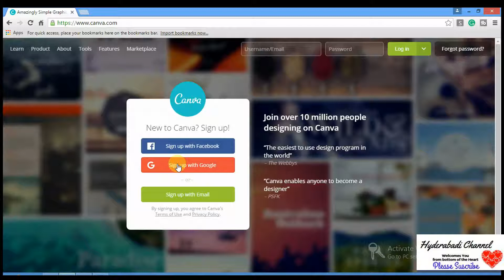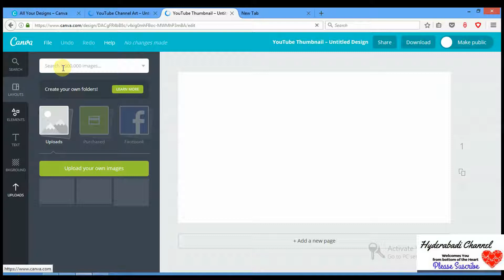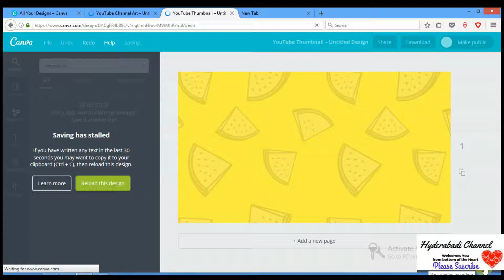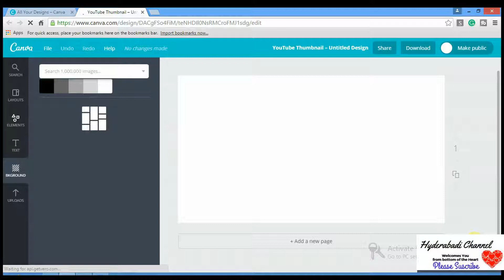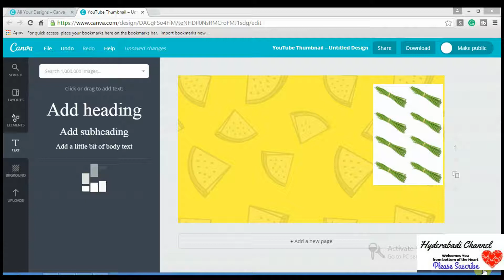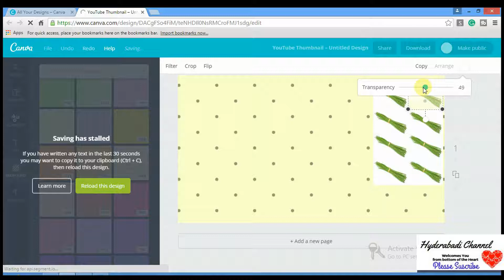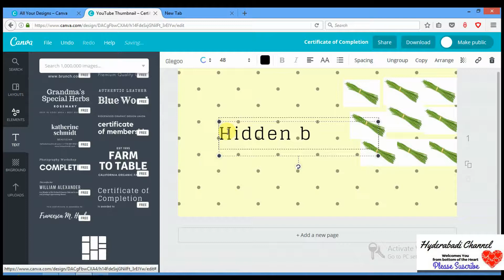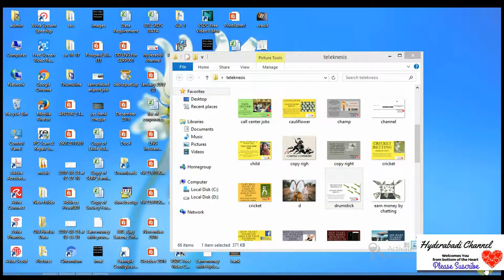How to make thumbnails with canva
Namastey Dosto! Phir se Aap Sabhi kaa bahut swagat hai.
Make it impossible for your audience to scroll past your YouTube thumbnail without having a click and a look. Dosto Aaj ki iss video mein main aapko bataunga kis tarah se aap apni videos ke liye custom thumbnail
Thumbnail kaise banaye iss video mein hum apko easy way tutorial bata rahe hain k aap 2 min ke andar andar kaise thumbnail banasakte hain wo be attractive jo koi b apke video ko dekhe wo apke video ko click karke dekhe jaroor.

How to Add images, text etc like a pro.

You’ve finally done it — you’ve filmed and edited a video that will put all the internet’s cat clips put together to shame. Now you’re wondering if it’s possible to encapsulate all that awesomeness in just one thumbnail design. What you want is something that will capture the full length of your video in one image and boost its clickability in one fell swoop.

With Canva you can enrich your chosen snapshot with text and design elements, or create a clean cut thumbnail design for a synchronized playlist or channel. With our tools and easy-to-navigate interface, you can easily customize your YouTube thumbnail to the tune of instant virality.
A highly customizable YouTube thumbnail design right at your fingertips
There’s a reason why one of the perks of having an official YouTube channel is getting to upload your own thumbnail. It acts as the face of your video and in no small part determines whether your video will be watched or not. So the last thing you want when you’re just bursting to get that video out is to skimp on attending to that one tiny but important detail.

But even if you’re in a rush to get that video out, you won’t have to sacrifice the effectiveness of your thumbnail. Canva lets you create a stunning video cover for your masterpiece with readily available and professionally designed templates that even non-designers can tweak and make their own using Canva’s easy drag-
Your thumbnail would most likely include an element pulled from the video itself. For most people that’s likely to be a simple snapshot. But the channel master who really know what they’re doing are aware that you can take that a step further by turning some tone and contrast knobs here and there and make the colors really work for them.

Upload your own snapshot onto your design template and tweak it just like that. With Canva, your editing capabilities range from simply adjusting the brightness and contrast or choosing a preset, to creating a filter that you can re-use again and again on future thumbnails.
Choose from a wide selection of fonts and icons for a stunning YouTube thumbnail cover

A picture paints a thousand words, but adding a headline to your thumnail can make it speak volumes more. If you’ve browsed through the most popular channels on YouTube, you’ll notice that they usually render their headlines onto their thumbnails. The really good ones add a complementary copy that directly supports their image and makes for an effective scroll-stopper.

Adding text to your thumnail is a cinch with Canva. What’s more, you can choose from a wide selection of fonts that can complement your video’s subject matter — whether that’s a playful mashup or an informative lecture. Icons, photos, and illustrations are also readily available for bringing all your design ideas to life.
Get that awesome YouTube thumbnail on your channel and all your social media properties

Congratulations! You’ve designed the perfect YouTube thumbnail for your video! Now all you have to do is download that awesome design and load it up on your channel!